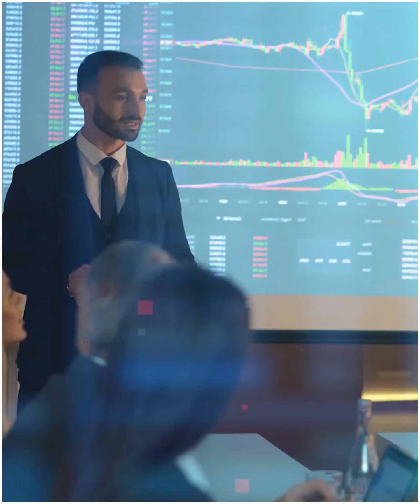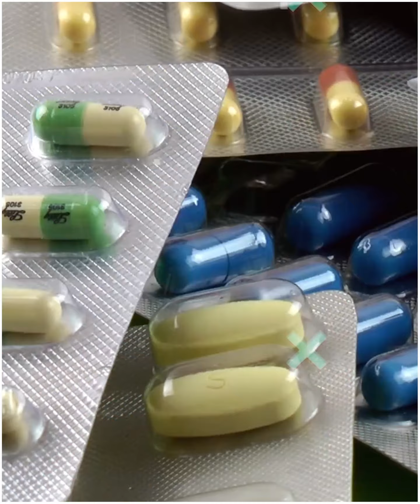कौन है ये Vampire सी दिखने वाली लड़की जो Social Media पर Famous हो रही है 😧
Queries Solved :-
Fact,
Facts,
Amazing Facts,
Most Amazing Facts,
Psychology,
fact video,
indian facts,